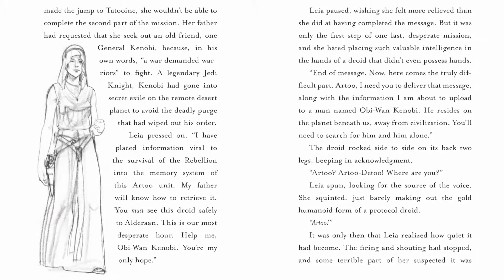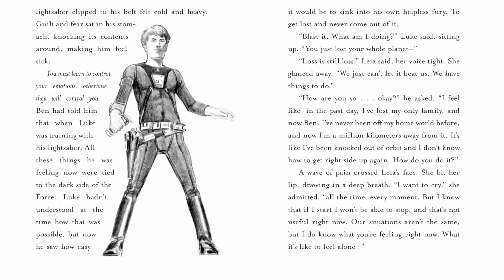Star Wars: A New Hope: The Princess, the Scoundrel, and the Farm Boy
Interview officielle de Alexandra Bracken, auteur du livre A New Hope: The Princess, the Scoundrel, and the Farm Boy.